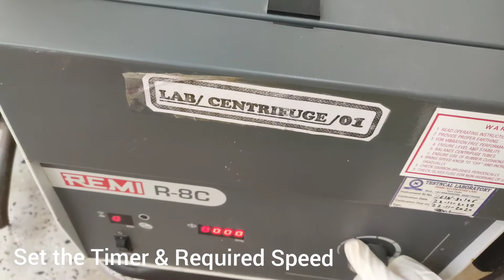Urine Microscopic Examination | Puscell |RBCs |Cast, Crystals |Urine Test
Urine examination report
Urine microscope examination
Urine cast in microscope
Urine crystals under microscope
Urine test
Urine test practical video
Urine test for routine examination
Urine test kyse kore
urine microscopy
Urine crystals
Urine cast
puscell in Urine
RBC  in Urine sample
uric acid crystals  in Urine
triple phosphatase  in Urine
Amorphous  phosphate  in Urine